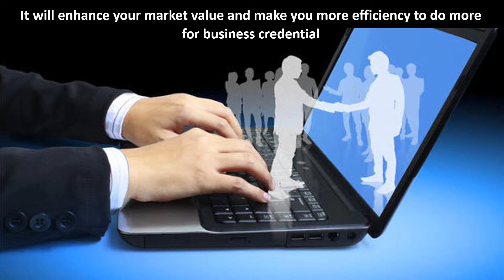Quora Upvotes and Increase the Engagement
: Quora is a wonderful social network and a great place for fetching the information. It is used by the genuine people who are looking for the related pot to get the new knowledge from it or related to it. You can get the engagement for your post to get the positive results and make your post ranked so Quora upvotes where you can see the boost in your profile ranking.